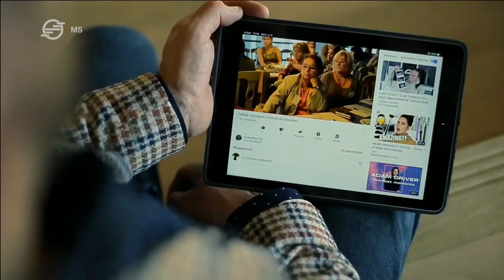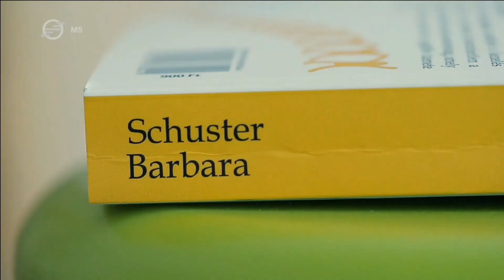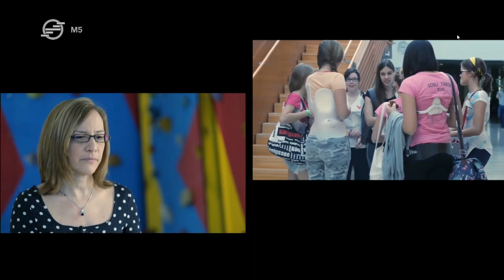Riport Schuster Barbarával, a Vertebra Alapítvány koordinátorával (Dunatv Magyar Krónika)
"Mennyiben jelez elfogadást a korzetten látható dísz? Hány családnak sikerülhet a korzett-kezelés nehézségeivel megbirkózni? Az alapítvány közösséget ad nekik, az érzést, hogy nem vagytok egyedül."